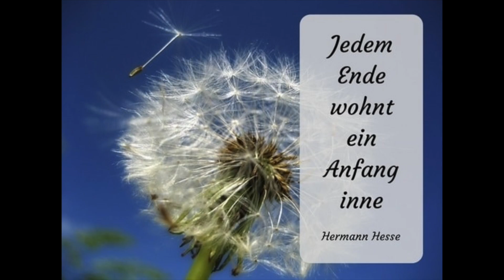Summoners War | Daky in Tränen